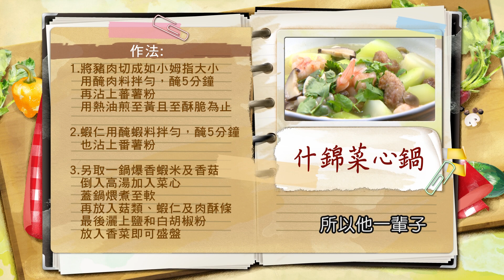程安琪：清爽什錦菜心鍋【健康好生活】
健康好生活 首播時間
38頻道 年代MUCH台